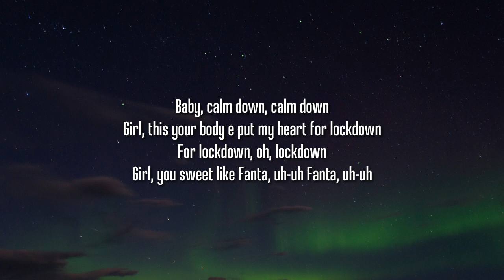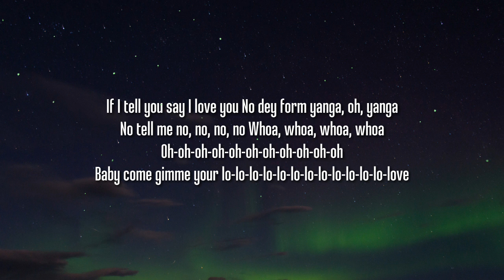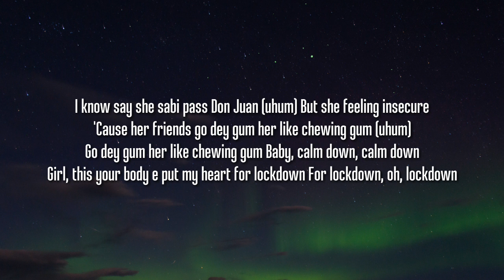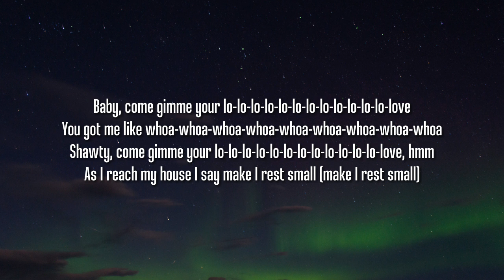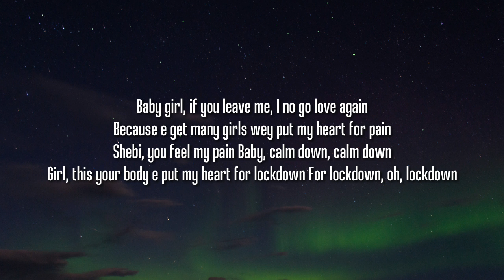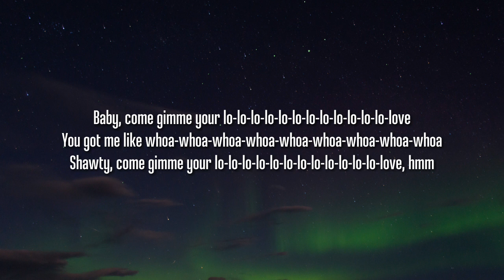Rema - Calm Down (Lyrics/Letras)